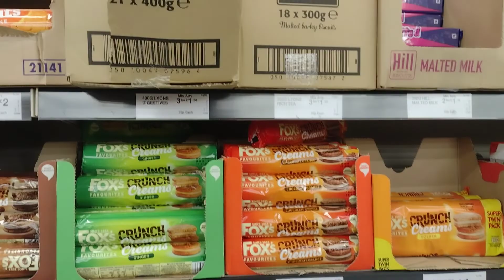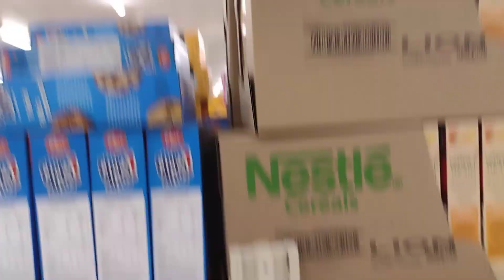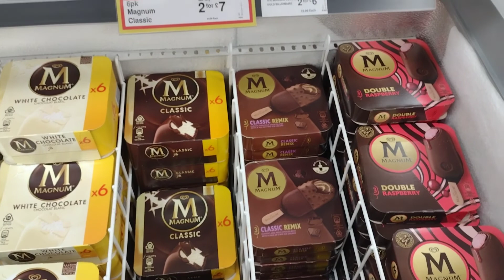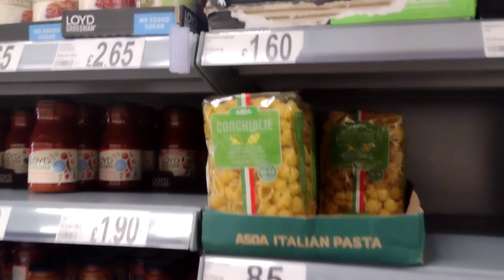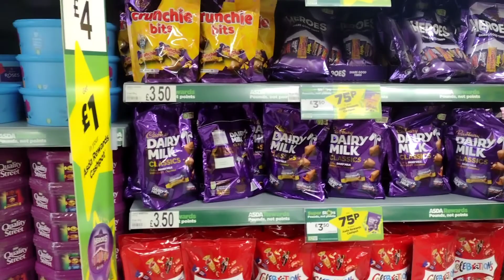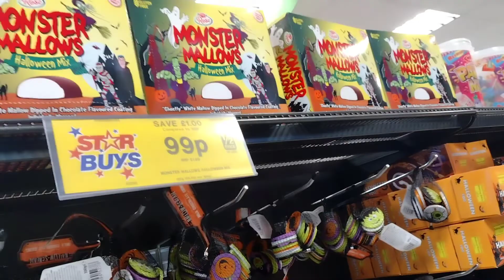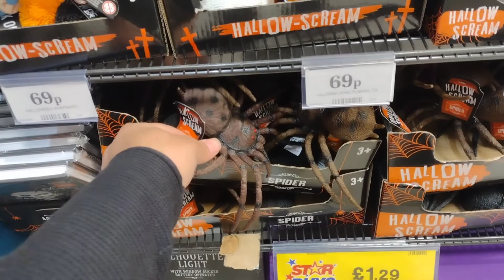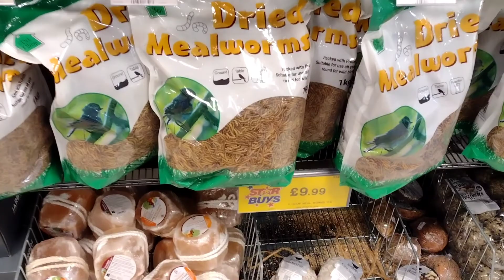Monday shopping routine, new Halloween and Christmas stuff in stores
As salaam o alaikum guys, in this vlog we are doing our normal Monday shopping routine aswell as looking around the stores for new things that are in for Halloween and Christmas which is coming up very soon.